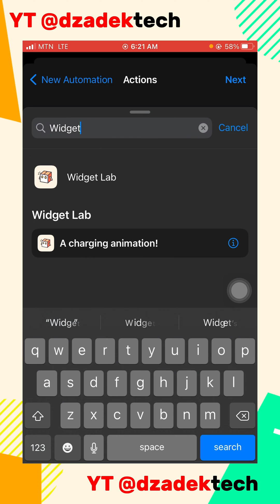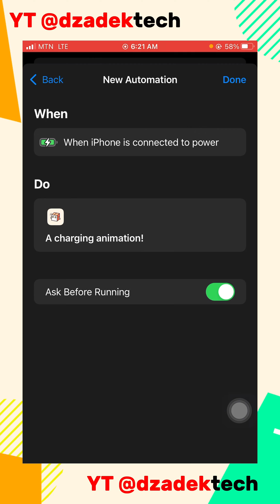My iPhone 7plus has Dynamic Island - How to turn on Dynamic Island on any iPhone.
How to get Dynamic Island on any iPhone.

On iPhone 14 Pro and iPhone 14 Pro Max, you can check alerts and current activity in progress such as music that’s playing, your timer, an AirDrop connection, and directions from Maps. In the Dynamic Island on the Home Screen or in any app. The Dynamic Island appears whenever your iPhone is unlocked.
But in this video I will show you how to turn on dynamic island on any other iPhone which is not part of the listed ones above.